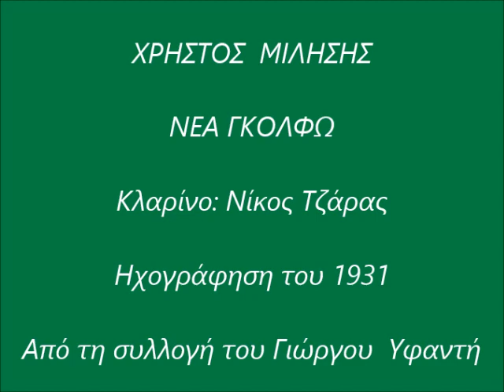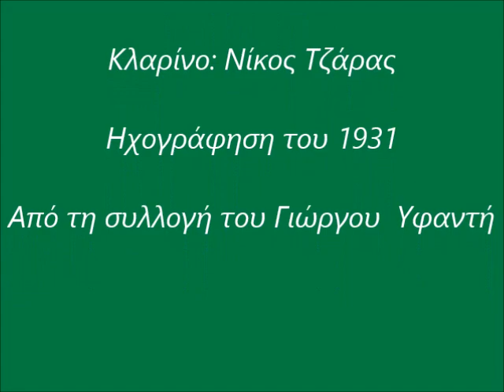ΧΡΗΣΤΟΣ ΜΙΛΗΣΗΣ- ΝΕΑ ΓΚΟΛΦΩ